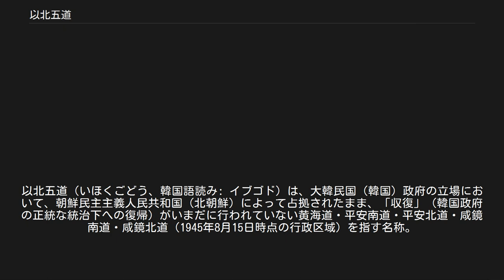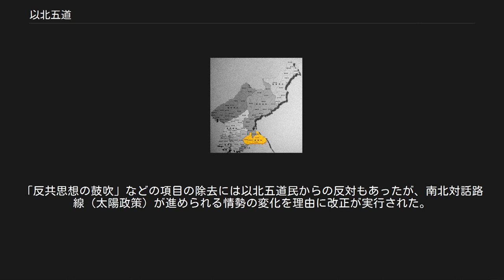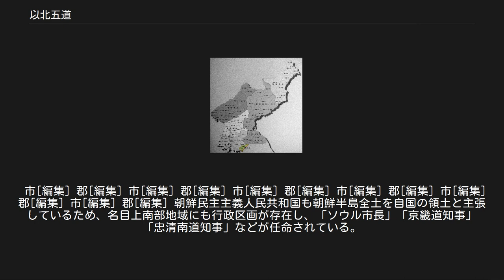以北五道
江原道_(南)
以北五道（いほくごどう、韓国語読み: イブゴド）は、大韓民国（韓国）政府の立場において、朝鮮民主主義人民共和国（北朝鮮）によって占拠されたまま、「収復」（韓国政府の正統な統治下への復帰）がいまだに行われていない黄海道・平安南道・平安北道・咸鏡南道・咸鏡北道（1945年8月15日時点の行政区域）を指す名称。
また、同地域とその住民を統治する道（地方行政機関）の形式をとった、行政自治部所属の5つの行政機構の総称である。
 以北五道の各道の長官は道知事である。
5人の道知事を委員として、以北五道の事務の共同処理のための以北五道委員会（朝鮮語: 이북5도위원회）が設置されている。
 以北五道庁は以北五道の「収復」まで置かれる道庁の臨時事務所（現在はソウル特別市鍾路区に所在）の名称だが、しばしば行政機構全体（=以北五道委員会）の通称としても用いられる。
 1949年2月に大韓民国の施政下に置かれていない5道の知事が任命されており、同年5月には合同の事務所が設置されている。
 現在の以北五道・以北五道委員会は、1962年1月20日に公布された法律987号「以北五道に関する特別措置法」によって規定されている。
政府組織の改編に従って、上部機関は内務部・行政自治部と変遷した。
 以北五道の地図 2016年まで使われた以北五道庁の旗 以北五道の管掌業務は、「以北五道に関する特別措置法」第4条で以下のように定められている。
越南以北五道民（主に朝鮮戦争休戦までに韓国に移った住民。「失郷民」とも言う）への行政サービスが主要なものであるが、2005年の改正によって近年の北韓離脱住民関連の事業も明示されるようになった。
 以北五道委員会は、以北五道の事務の共同処理のために設置されている。
以北五道委員会の事務所が全国15ヶ所にあり、以北五道出身者が道ごとに結成している各地の道民会を支援し、行政サービスを行っている。
 北朝鮮政府との交渉や脱北者の定住支援事業は統一部の業務とされていて、以北五道委員会は関与しない。
また、韓国政府が策定した緊急時対応計画では、北朝鮮が崩壊した場合、北朝鮮政府の統治下にある支配地域を暫定的に統治する新たな機関が統一部の主導で設立されることになっており、以北五道委員会の活動は停止され、各道の「知事」もその職を失うことになっている。
 以北五道各道の道知事は、行政自治部長官が選定し、国務総理を経て大統領が任命する次官級の政務職であり、通常の道知事とは給与体系が異なる。
道知事には原則として以北五道の出身者が選ばれる。
道知事の下に、各道の事務を行う事務局（長は事務局長）が置かれている。
 以北五道委員会の委員長は任期1年で、以北五道の道知事を兼任する委員が持ち回りで務める。
委員長の道事務局が委員会事務局を兼ね、委員会の官吏（事務・企画・経理・指導・広報・機械・電気の担当者。長は総務課長）が附属する。
 以北五道の市長・郡守・邑長・面長も任命されているが、これらは以北五道民の中から選ばれる任期3年の名誉職であり、無給である。
市長・郡守は道知事の推薦に基づき、大統領が任命する。
 1962年の制定以来、「以北五道に関する特別措置法」には以北五道の管掌業務として「反共思想の鼓吹」「以北に対する国是の宣伝と宣撫工作の計画実施」「南下避難民に対する思想善導」が掲げられており、2005年まで残されていた。
「反共思想の鼓吹」などの項目の除去には以北五道民からの反対もあったが、南北対話路線（太陽政策）が進められる情勢の変化を理由に改正が実行された。
 以北五道委員会が現状と乖離しているという批判や、有名無実の機関であるという批判は韓国内にも存在する。
 未収復京畿道 未収復江原道 以北五道のみならず、京畿道および江原道の一部地域も北朝鮮の支配下にあり、それぞれ未収復京畿道・未収復江原道と呼ばれている。
これらの地域にも前述の市長・郡守・邑長・面長が存在するが、便宜上以北五道委員会に属している（なお、長湍郡の一部など、境界線以南の地域に以北五道委員会により名誉面長が設けられた例もある）。
これらの地域の「知事」は本来の京畿道知事・江原道知事ではなく、以北五道委員長を務める知事が兼任する。
 市[編集] 郡[編集] 市[編集] 郡[編集] 市[編集] 郡[編集] 市[編集] 郡[編集] 市[編集] 郡[編集] 市[編集] 郡[編集] 朝鮮民主主義人民共和国も朝鮮半島全土を自国の領土と主張しているため、名目上南部...